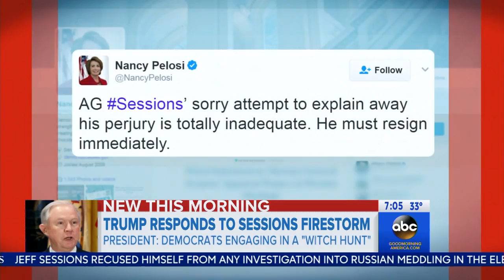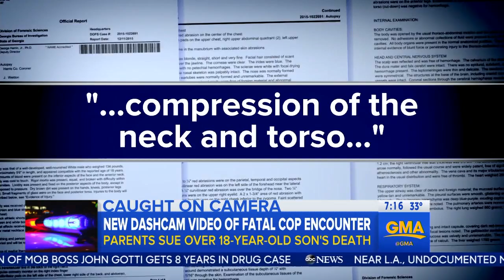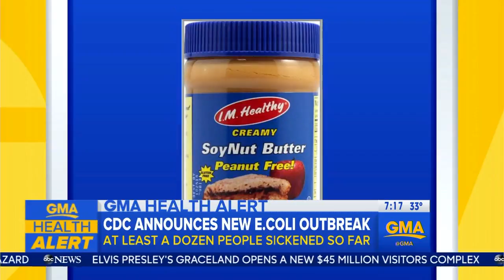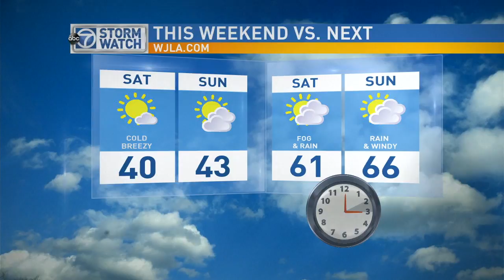WJLA HD 20170303 0700